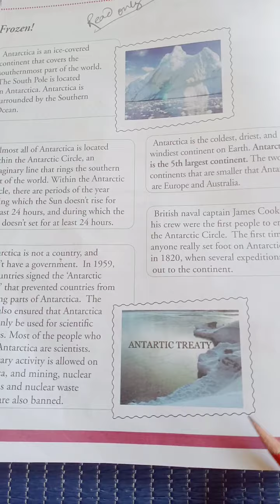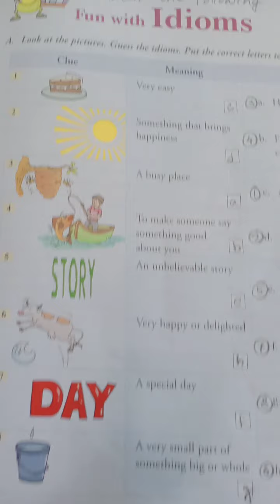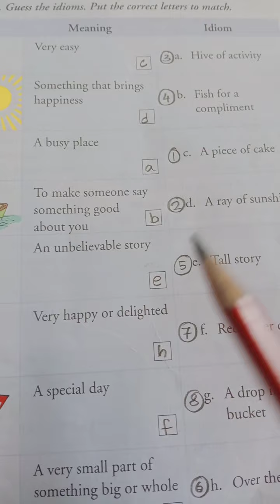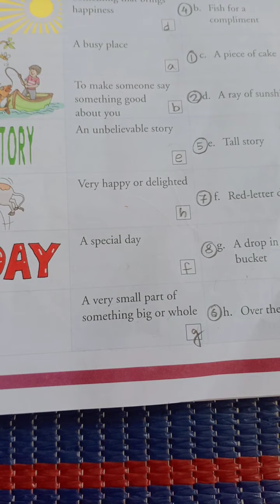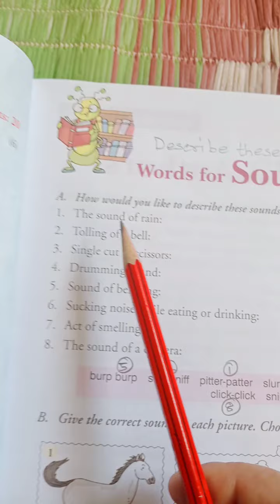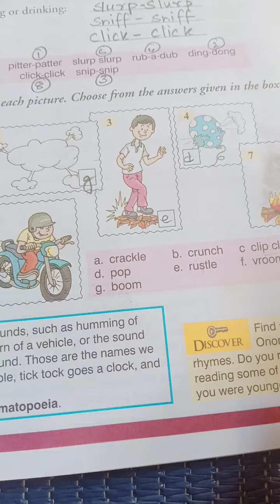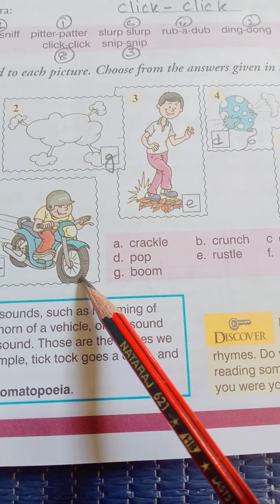Class 4 Gk pg 31,35.. do in your book. Pg 32,33...read only. pg30,34.. cancel